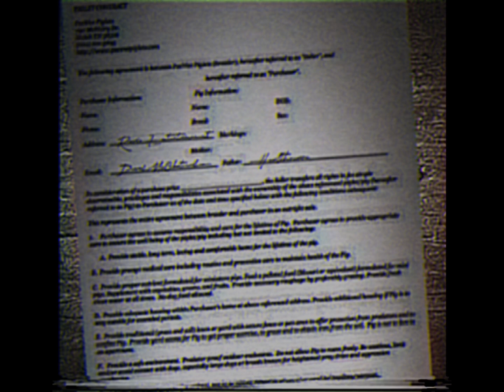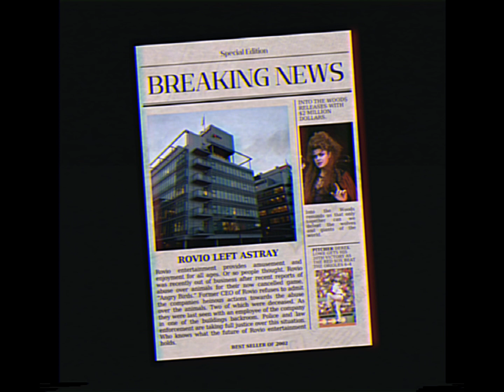The Off-Course Piggie - Angry Birds Analog Horror VHS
Яυn littlɘ piϱϱiɘƨ. Yoυɿ liʇɘ iƨ ɒt ƨtɒʞɘ ɒnd moƨtlγ ɿiƨʞ. Яυn littlɘ piϱϱiɘƨ. Ƨʜɒll mɒnʞind ɿɘɒlizɘ wʜɒt tʜɘγ do to ɒnimɒlƨ liʞɘ γoυ. Яυn littlɘ piϱϱiɘƨ. Tʜɘ mɒn iƨ ɔominϱ ʇoɿ γoυ.

Credits to ​⁠@heaven6935 for voicing David Mason.

Made with CapCut and Hypic.